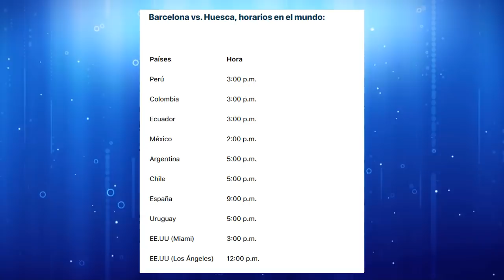BARCELONA vs HUESCA - Analisis Previo y Datos - LA LIGA SANTANDER 2021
Hola cracks tenemos un nuevo video sobre La Liga 2021